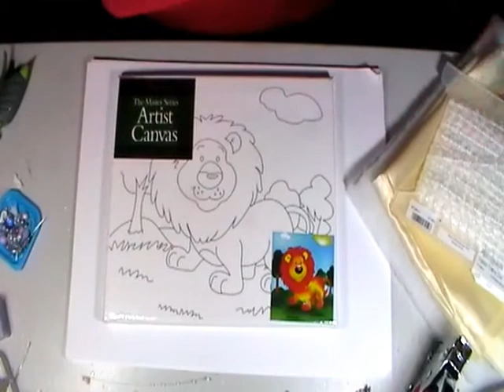Notice Board Tutorial Part 1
Hi Welcome to part 1 of my Notice Board Tutorial hope you enjoy